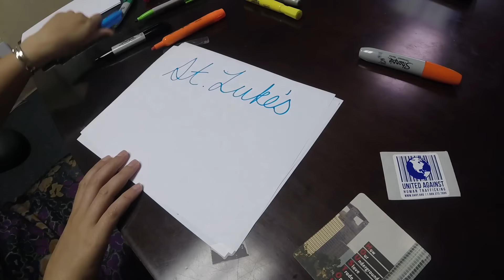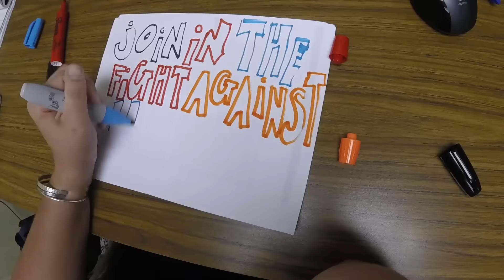DONOR THANK YOU VIDEO